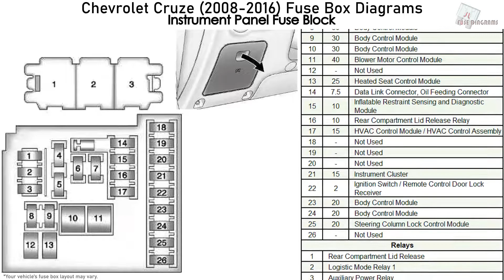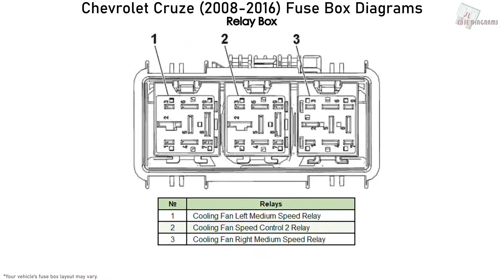Chevrolet Cruze (2008-2016) Fuse Box Diagrams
Fuse Box Diagram Chevrolet Cruze (J300; 2008, 2009, 2010, 2011, 2012, 2013, 2014, 2015, 2016)